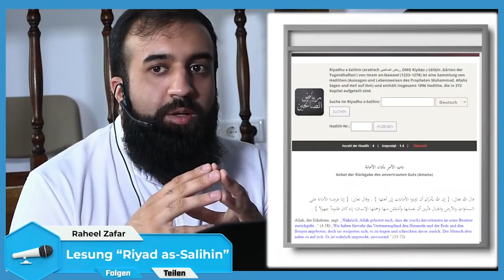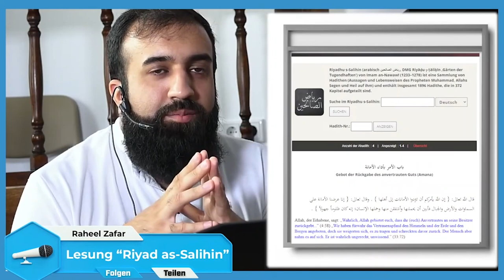Shaykh Abu Saliha | Das Überqueren der Brücke